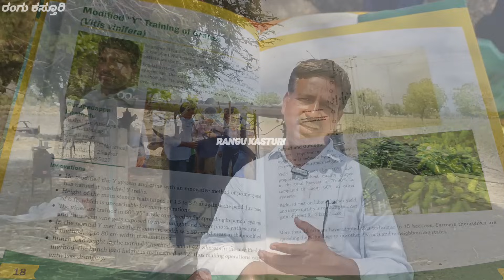ಬರದ ನಾಡಲ್ಲಿ ಕಡಿಮೆ ನೀರಲ್ಲಿ ಸಮಗ್ರ ಕೃಷಿ | integrated farming in kannada | vegetable farming in kannada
ಗುರುಪಾದಪ್ಪ ಫತಾಟೆ
ಮಾಶಾಳ ಗ್ರಾಮ
ತಾ. ಅಫಜಲಪುರ
ಜಿ. ಕಲಬುರ್ಗಿ
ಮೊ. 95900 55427